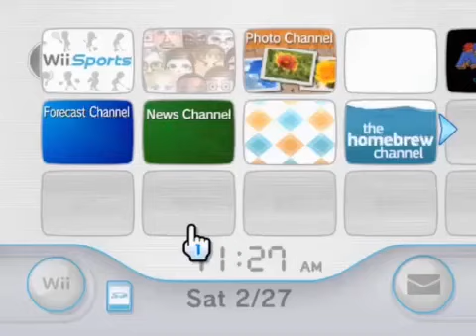The Saddest Day In History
I cred D: